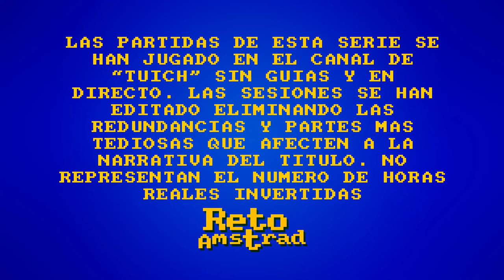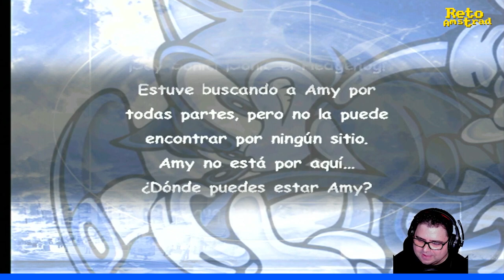SONIC ADVENTURE | EPISODIO 2 | DREAMCAST | ESPAÑOL | COMENTADO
Sonic llegaba al bello "salto del ángel" de SEGA  que fue DREAMCAST.
Sonic Adventure producido por el co-creador del juego original YUJI NAKA y dirigido por Takashi Iizuka que comenzó  como parte del equipo de diseño para  "Sonic the Hedgehog 3 & Knuckles" y que dirigió "NIGHTS"  y "SONIC R".
Por primera vez se nos presenta a SONIC en un mundo 3D con permiso del SONIC 3D y sus prerenderizadas isométricos.
En un juego de plataformas  donde cada fase se enlaza con zonas de exploración. En ellas se  narra parte de la historia del juego que añade varios personajes jugables a medida que avanzamos en la trama.